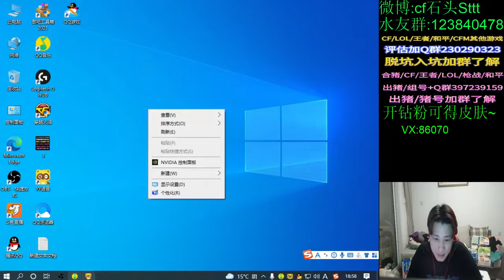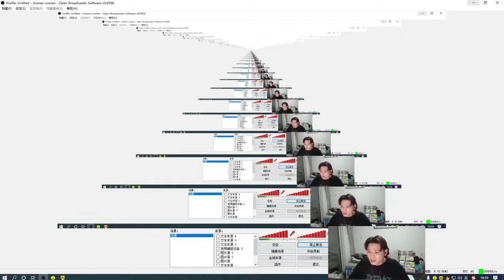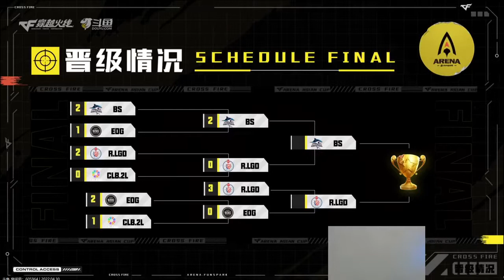criminal detective in the district, his wife and him divorced, Chan An - Никита Найденов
Никита Найденов
criminal detective in the district, his wife and him divorced, Chan An